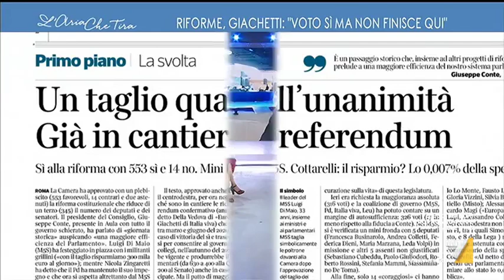Roberto Giachetti, Italia Viva: "Ho votato a favore del taglio dei parlamentari, qui finisce il ...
Roberto Giachetti, Italia Viva: "Ho fatto quello che era dentro l'accordo di governo, dopo questo io sono un cittadino libero. Voglio essere coerente col pensiero che ho e farò il Comitato per il no al referendum confermativo, anche se la mia forse è una battaglia persa".